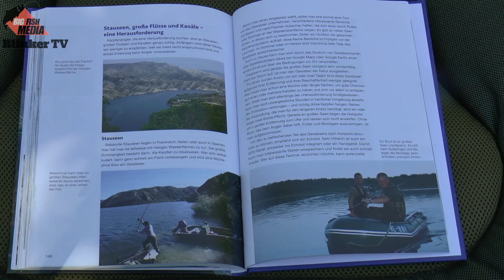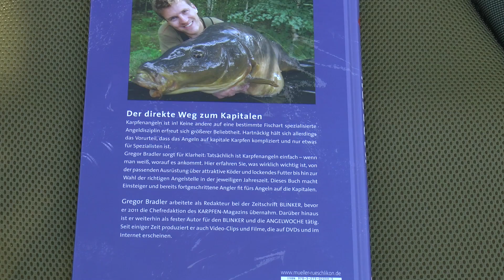Karpfenangeln - Overnight am Vereinsee